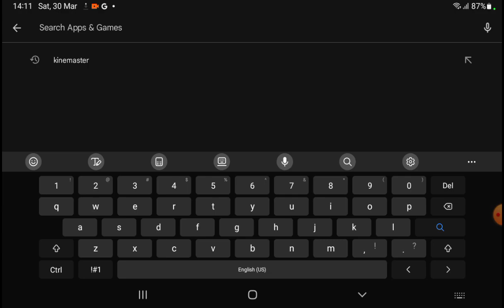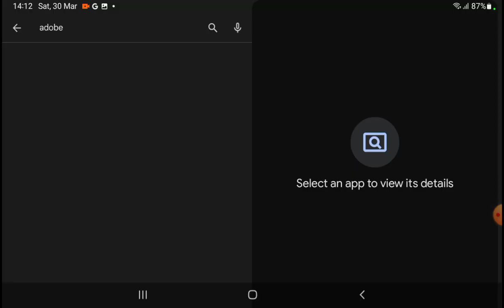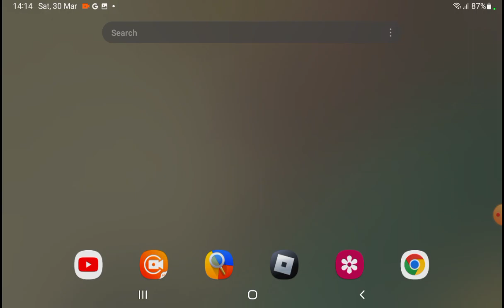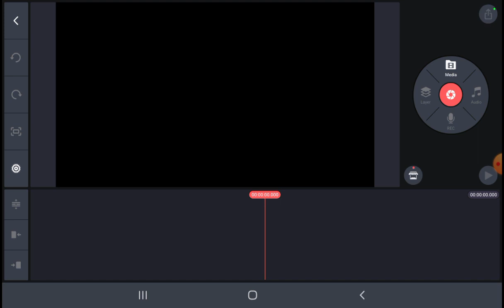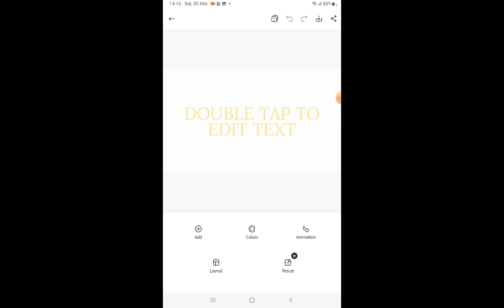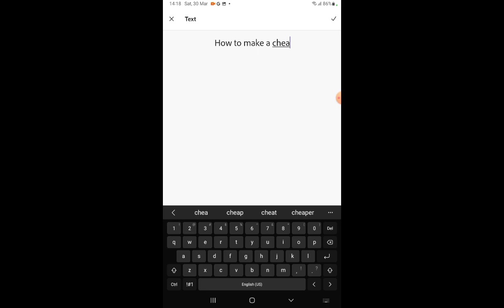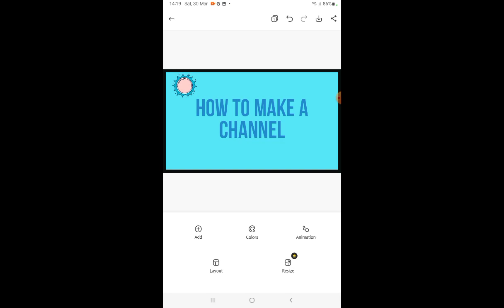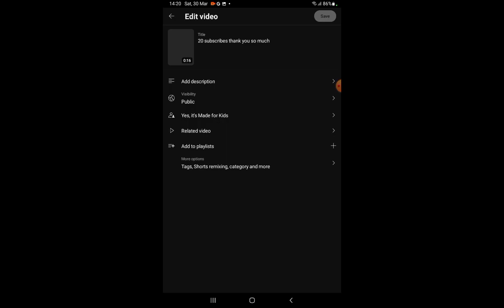how to make a channel